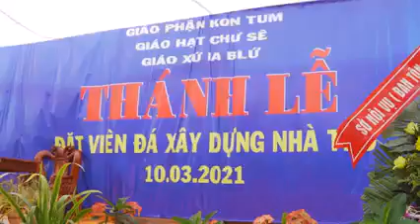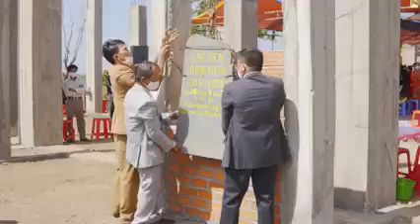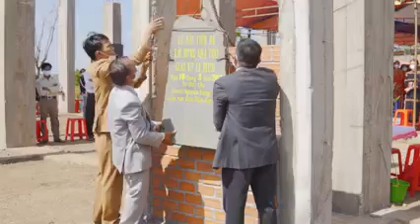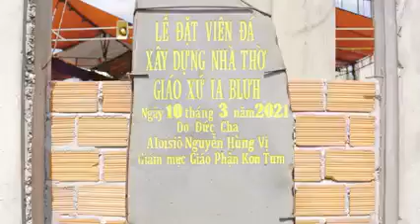Thánh Lễ đặt viên đá xây dựng nhà thờ Ia Blứ - 10.3.2021